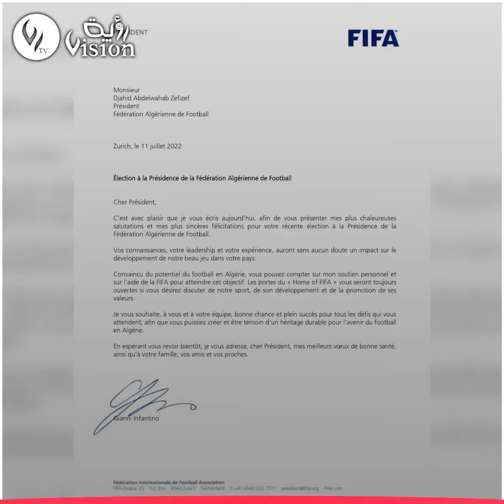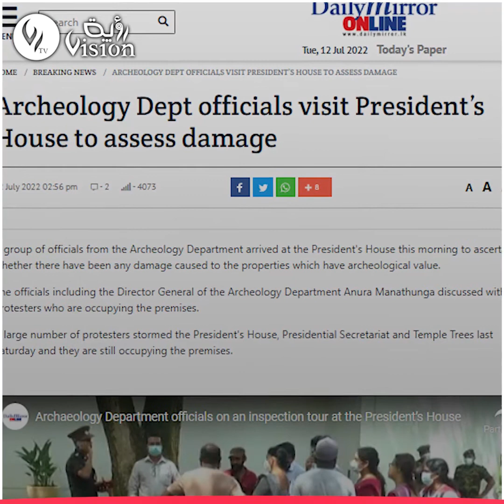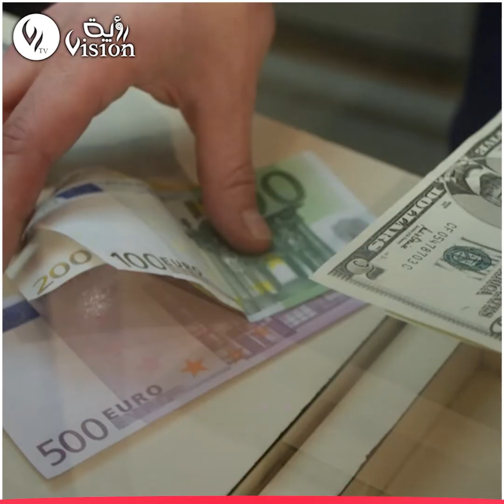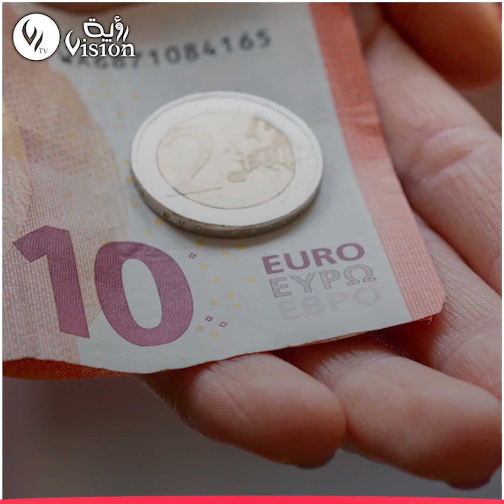نشرة الأخبار| قناة رؤية 12/07/2022